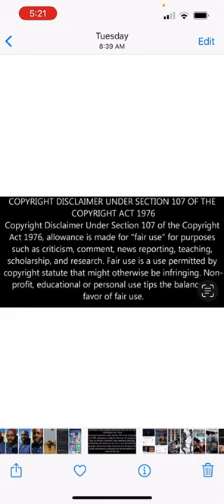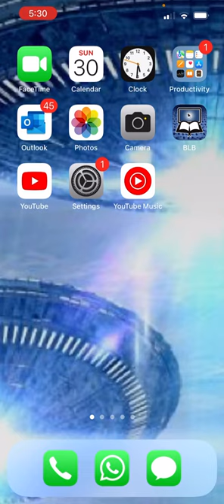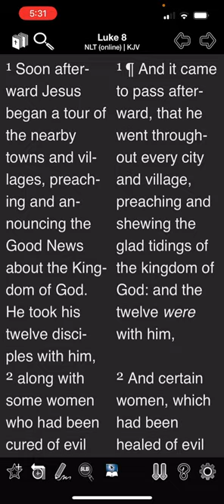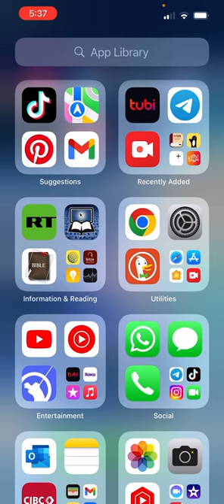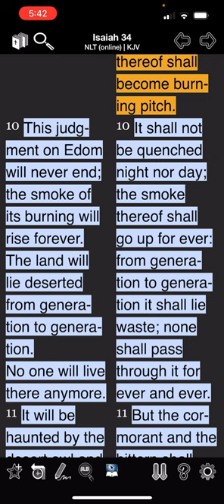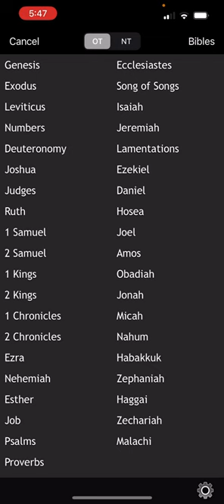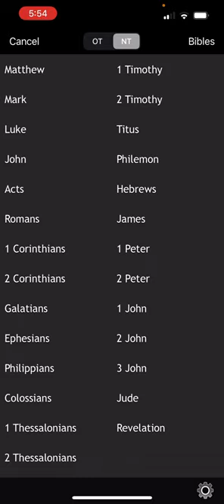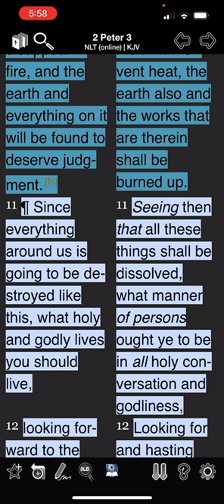Hacked telephone messages of formal UK PM Truss confirms , Nord Stream 1&2 was damaged by UK. WW3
Romans 13:11 (KJV) And that, knowing the time, that now [it is] high time to awake out of sleep: for now [is] our salvation nearer than when we believed.

2 Esdras 6:8 And he said unto me, From Abraham unto Isaac, when Jacob and Esau were born of him, Jacob's hand held first the heel of Esau.
2 Esdras 6:9 For Esau is the end of the world, and Jacob is the beginning of it that followeth.

Glory, Honour, Power and Praises to Yahawah Bahasham Yahawashi Bahasham Rawchaa Qadash.